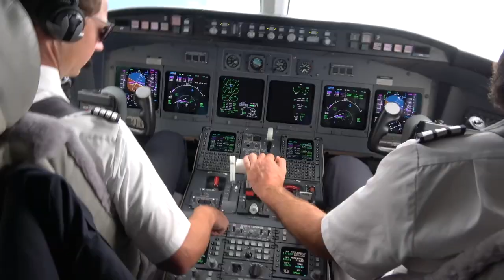[FREE FOR PROFIT] Data Luv & Ufo361 Type Beat - ''LUIGI''